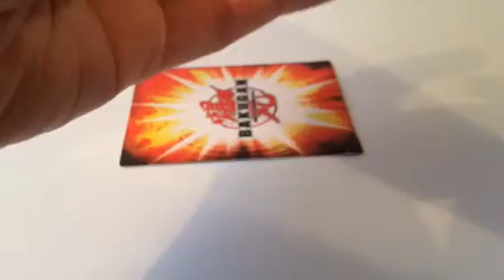Bakugan Bakutech Flare Dragaon Review!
In the Review I mentioned that “Dragaon” was spelled “Dragoan” - Whoops!